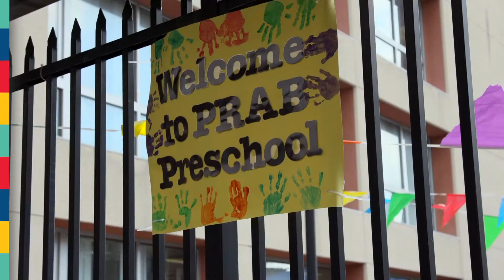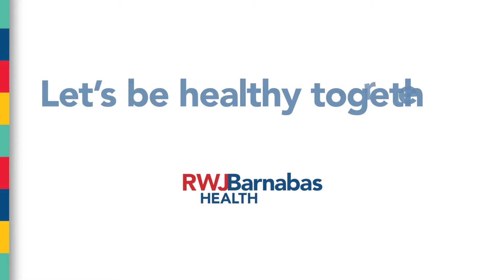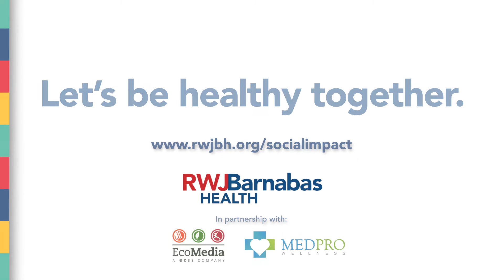RWJBarnabas Health Launches Wellness on Wheels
RWJBarnabas Health has launched our Wellness on Wheels (WOW) mobile education center, which includes a hydroponic greenhouse and cooking school, to help reduce health disparities in vulnerable communities and ultimately help to create health equity. As part of our Social Impact and Community Investment (SICI) practice, and a continuation of the system’s efforts to nourish minds, bodies and communities, the WOW mobile unit will provide a unique opportunity to educate families beyond traditional methods to help connect food, behavior and health.

Our thanks to the local officials, students and teachers who joined executives from RWJBarnabas Health and the Puerto Rican Action Board in New Brunswick, N.J. for the WOW launch!

The WOW van was designed to address the SICI pillar of economic instability, reducing food insecurity and increasing health literacy. Through a strategic partnership with EcoMedia and MedPro Wellness, the WOW van will help RWJBarnabas Health tackle these issues as well as the prevalence of obesity and obesity-related diseases within and beyond its service areas. By engaging audiences to choose healthy foods and cooking methods through urban farming techniques, the goal of the WOW tour is to empower individuals to make informed, healthier choices and provide them access to healthier but convenient food options by offering connections to farmers’ markets, food bank sites, pantries and soup kitchens.

Starting this month, the WOW tour is connecting with the community. The 35-foot vehicle, complete with a demonstration hydroponic and earth box greenhouse as well as a full kitchen, is custom-designed to work with schools, senior homes, houses of worship, health care providers and community-based organizations to reach families and communities and emphasize the value of good nutrition. The WOW tour will bring health and wellness education directly to community-based sites in vulnerable communities and food deserts with limited access to affordable and nutritious foods. In addition to providing education, WOW will deliver fresh fruits and vegetables grown from RWJBarnabas Health greenhouses, local gardens and urban farmers directly in the community.

Learn more about RWJBarnabas Health's Social Impact and Community Investment Practice